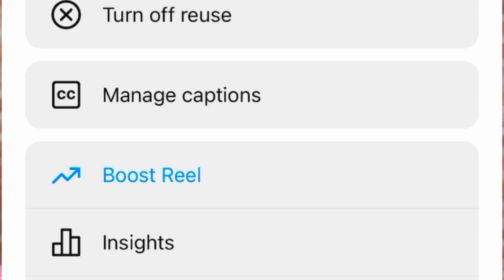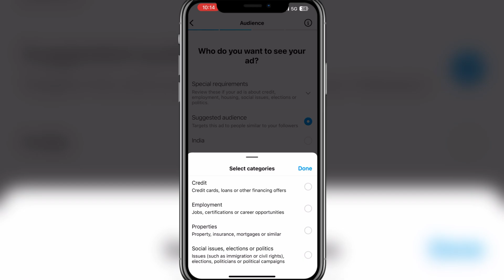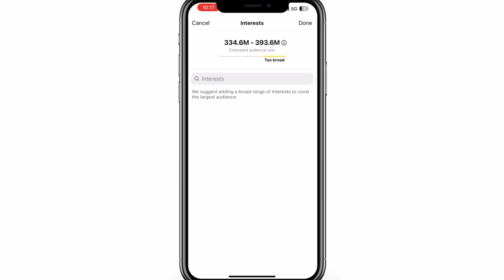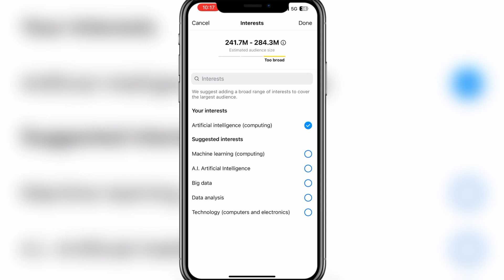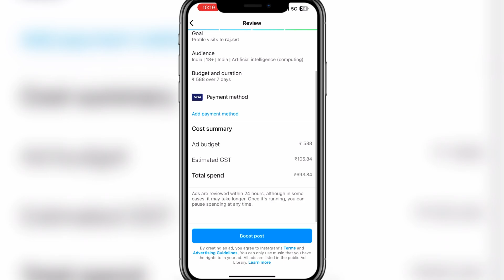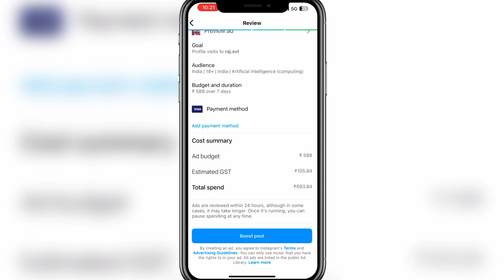Instagram Post Boost Karne Ka Sahi Tarika | Instagram Post Boost Kaise Kare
[ Hi Instagram Team, i have never used any third party app or website to increase Instagram followers or likes & i am also complying with all Instagram Community Guidelines.

Still whenever i am following anyone there it is showing ‘You Can’t Follow Accounts Right Now’.

Please help me to solve this issue. ]